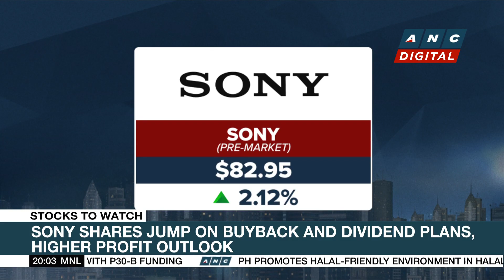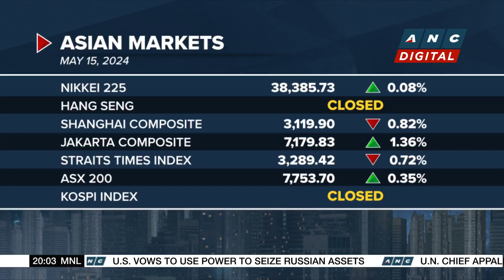Burberry reports 34% profit slump amid 'challenging' outlook | ANC